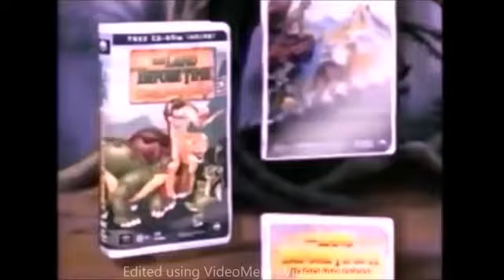Animaton movies 1937 1999 part 1/3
VHS DVD
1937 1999